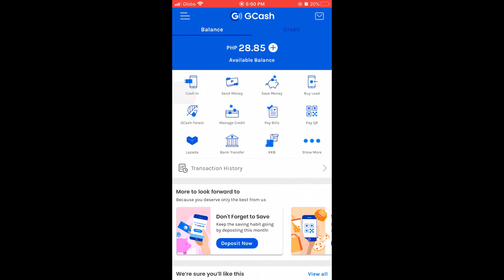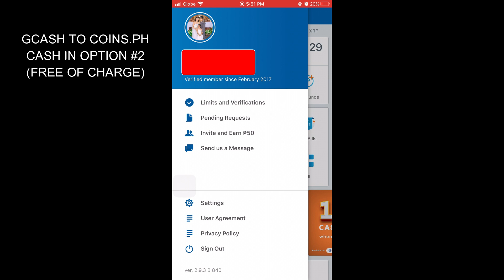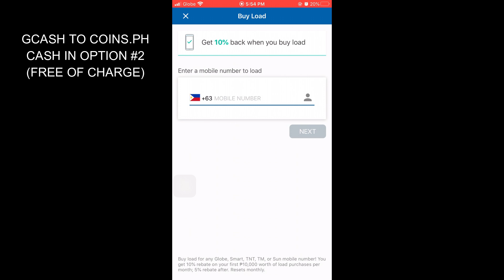CASH IN TO COINS.PH FOR FREE USING GCASH!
HOW to cash in to coins.ph for free using gcash, it is absolutely free of charge. WE have two options to cash in or put funds to our coins.ph account using gcash , with fee and free of charge. Now i'm gonna be showing you how to cash in and put money to your coins.ph account using gcash for free.

NO COINS.PH ACCOUNT?

NO GCASH ACCOUNT?
REGISTER HERE: Hi, you can get P50 worth of freebies for you to buy load, pay bills and more on the GCash app!

Name:    Mae

Age:     31

Camera:  Canon Powershot SX280 & iPhone 6s plus

                 CAMTASIA
                 FILMORA